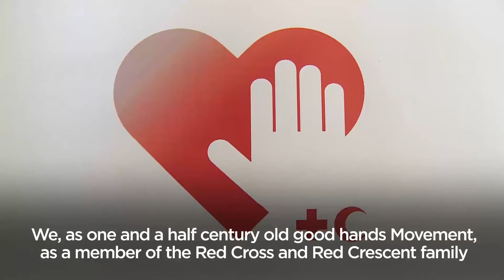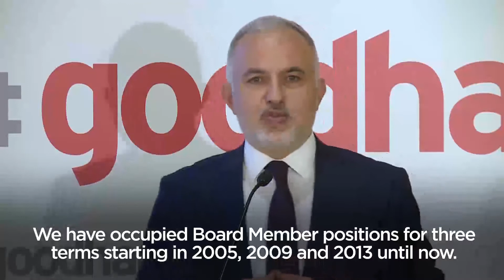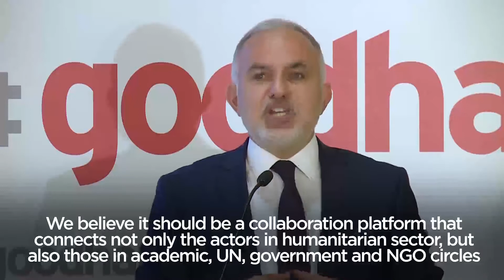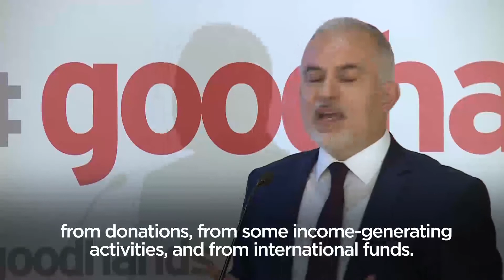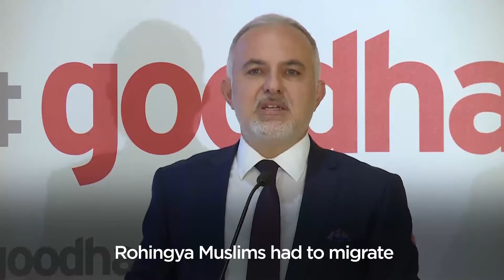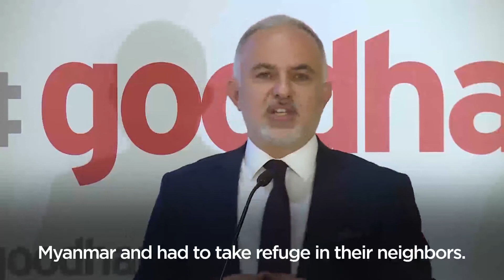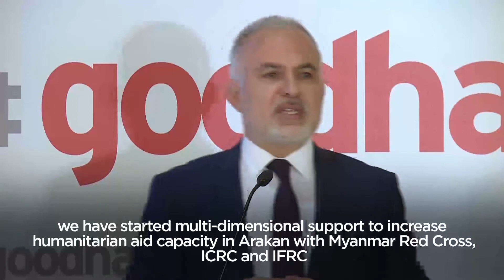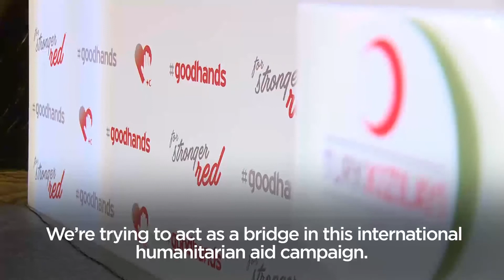The President Dr Kerem Kınık is the candidate for the office IFRC Europe Regional Vice Presidency